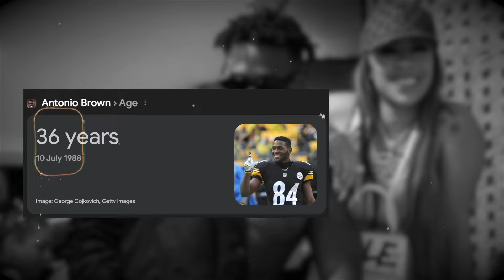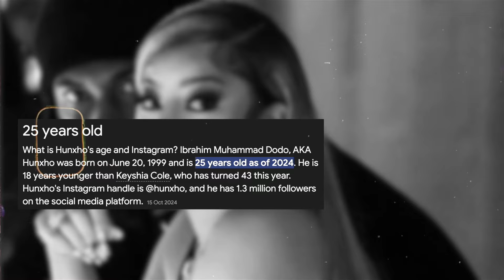Black Woman Say's "I Am Single By Choice"...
THIS fefail and so many other fefails actually believe that they are single by choice. If that was the case why would anybody choose to succeed in life?